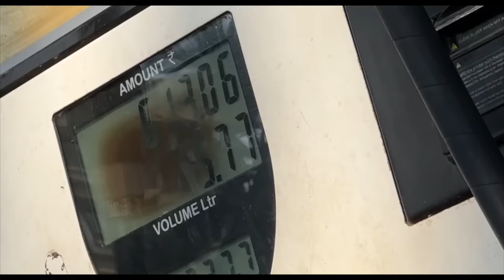Family Trip to a DOG CAMP ⛺️ | Ep 1 | Karjat 2022